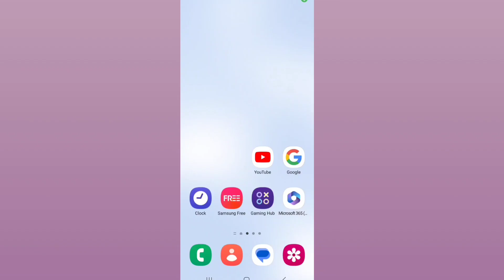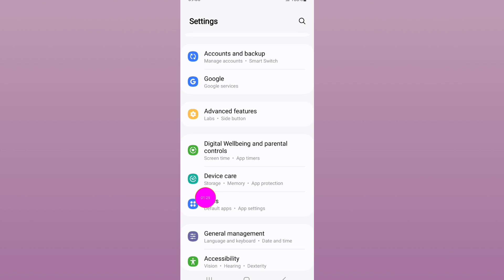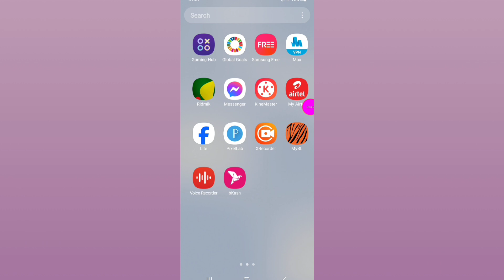How To Fix WhatsApp Voice Message Not Sending Problem | Voice Message Not In Whatsapp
How to fix WhatsApp voice message sending problem